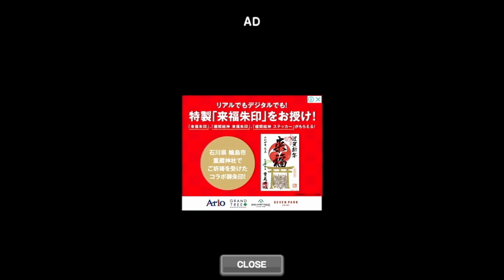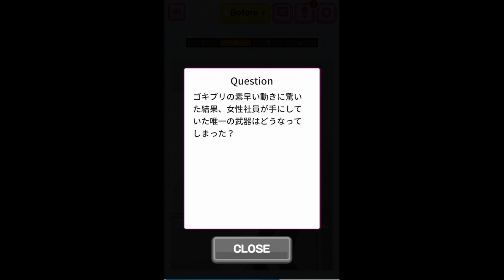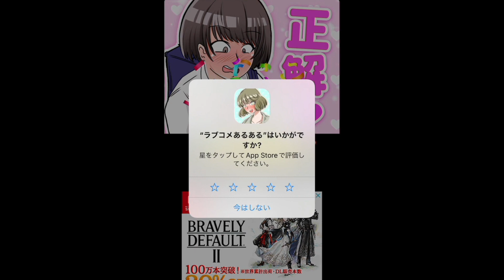ラブコメあるあるがあるあ・・・あるぅ！！そうラブコメならね！